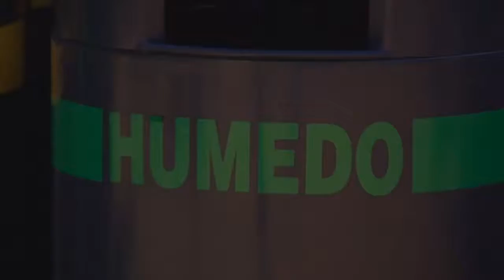Colocarán cestos para residuos en espacios públicos